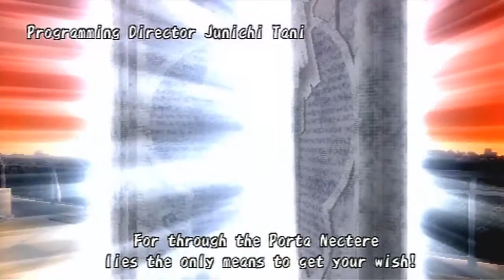Brave Story: New Traveler Game Sample - PSP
Here's our first official PSP video! We'll start off simple with "Brave Story: New Traveler", an all-around decent, relatively old-school RPG for the Playstation Portable.

BS:NT is a fairly early PSP RPG, originally presented in Japan in 2006 by SCEI and in North America in 2007 courtesy of Xseed Games. It was released simultaneously with two other Japan-only games, "Brave Story: Wataru no Bouken" for PS2 and "Brave Story: Boku no Kioku to Negai" for Nintendo DS, though the PSP game is oddly a successor to the aforementioned titles, story-wise. It is loosely based on the original Japanese fantasy novel and manga, "Brave Story", by Miyuki Miyabe and Yoichiro Ono, and developed by Game Republic.

The novel deals with the trials and tribulations of a young 5th Grade student named Wataru Mitani, who is struggling to lead a normal life after his parents get divorced and his mother attempts suicide. As he grips with reality one day at school, he hears about an abandoned, unfinished building where students claim a ghost lives. He is with his uncle when he sees an old man go into the building. Wataru follows him and accidentally stumbles through the "Porta Nectere" into the world of "Vision", where dreams can come true and where one can change fate, but he must go on a dangerous journey and prove his bravery, thus beginning his journey.

Brave Story in general has become a fairly popular franchise-- The novel was made available in English by Viz Media, the Japanese anime studio GONZO created an animated film with Warner Bros. Japan which also donated a small amount of money to charity to help sick children, and various soundtracks were released as well as memoribalia. In BS:NT, you are Tatsuya, an ordinary 11-year-old boy who loves video games and is (barely) hanging with his best friend, Miki, when she chases after her dog, Kratos, who runs off. Kratos soon returns to Tatsuya without Miki, barking to get his attention. After reluctantly following the dog, he is shocked to see Miki on the ground unconscious. Miki has been mysteriously stricken by a unknown illness where she may never wake up and is rushed to the hospital, and her parents lament and fear the worse. Overwhelmed with grief, Tatsuya goes on the roof to cry when he hears a mysterious voice that tells him that he can save his friend if he is brave. Answering the call of the voice, the Porta Nectere shows him the way to "Vision" where he is known as the "New Traveler".

Vision is a fantasy world where myths and monsters live, where people constantly need help, and where a variety of species live in harmony. In other words, it's not so different from the setting in a conventional JRPG. Your mission is the same as in the novel and other Travelers: To find the "Wayfinder" who tells you what must be done; collect five gemstones to go to the Tower of Destiny, where the Goddess grants each Traveler one wish. The game plays like many turn-based JRPGs you've played before with standard-issue traits, just with its own little spin on things. Let's talk about its less common features.

"Unity" attacks (which are two or three person team attacks) will not use up all participating characters' actions, just the action of who initiates it. Characters can replenish Bravura Points (think MP) simply by issuing regular attacks or with items. Enemies do not directly give money; you must sell items rewarded to you or pick up pay at a "Highlander Branch". You can also fight "Crazed" monsters who are much larger and more powerful than normal foes, but give more experience and greater rewards. The game also has a competitive, cute bird battling mini-game called "Bird Brawls" where you can use "Goalfinchs" that you've caught at various locations in the world. Birds can net you prizes in battle and be traded for goods, as well as pitted against a friend.

While not remotely unique to the game, BS:NT gives detailed stats of your quests, accessory crafting chart, monster bestiary, and other things. With 100 accessories to craft, dozens of quests to do, almost 150 different enemies to face, and various skills and items to gather, there's quite a bit to do in BS:NT. The visuals are good, the audio is decent, but the best aspect of this game is perhaps the load times-- they are very low even on a UMD. The game has high encounter rates and gets kinda boring in spots, but has a good localization and the option to select both English and Japanese voices.

This is a video of the game in action. Enjoy.

Format Recorded: UMD
Media/Distribution: UMD
Notes: Editor slowed Bird Brawl a little. I don't possess the footage to resave the video.